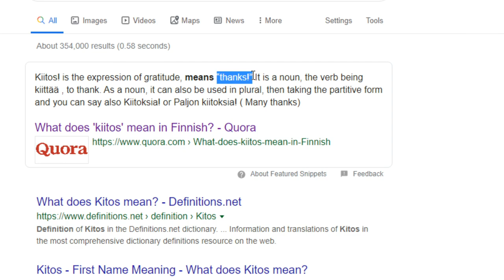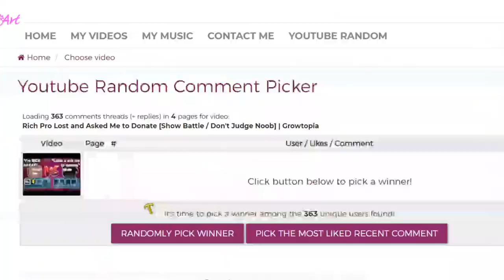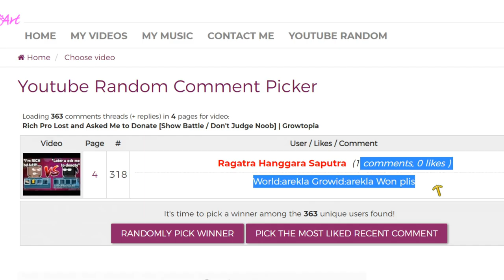Secret Legend Helps New Players | Growtopia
Secret Legend goes undercover and helps random new players with tons of WLS / WORLD LOCKS